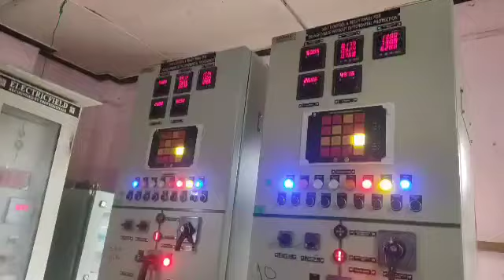Bandipora traders, residents Irked by prolonged power cuts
Report Suhail Rather